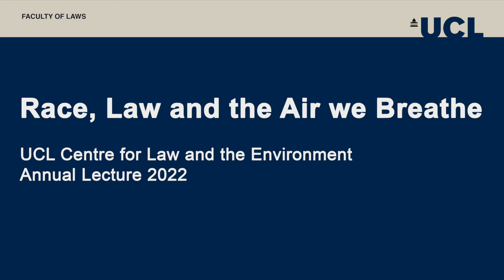Race, Law and the Air we Breathe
UCL Centre for Law and the Environment Annual Lecture 2022 on 'Race, Law and the Air we Breathe' by Dr Nadine El-Enany (Birkbeck School of Law).
Chair Professor Maria Lee (UCL Laws)

In this talk, Nadine will examine the racialised effects of air pollution and argue that the state’s failure to limit the harmful, often fatal, consequences of air pollution amounts to racial state violence. Drawing on the literature on racialised custodial deaths and families’ struggles for justice for their loved ones, Nadine questions whether the law can be relied on to account for racialised deaths pursuant to air pollution. If the law cannot deliver truth, justice and accountability in cases of clearly identifiable racist state violence, its capacity to do so is even more limited in instances where such violence is harder to identify or detect. The climate catastrophe and its racialised effects are a less visible but no less brutal form of racial state violence than racialised police killings. In this talk, Nadine examines modes of resistance to such violence and asks whether it is possible to locate justice for victims of racial state violence and their families beyond the legal system.

Nadine El-Enany is Reader in Law at Birkbeck School of Law and Co-Director of the Centre for Research on Race and Law. Nadine teaches and researches in the fields of migration and refugee law, European Union law, protest and criminal justice. Her current research projects, funded by the Leverhulme Trust, focus on questions of race and justice in death in custody cases, and the role of law in addressing health inequalities arising from environmental harm. Her book, (B)ordering Britain: law, race and empire (2020) is published by Manchester University Press.